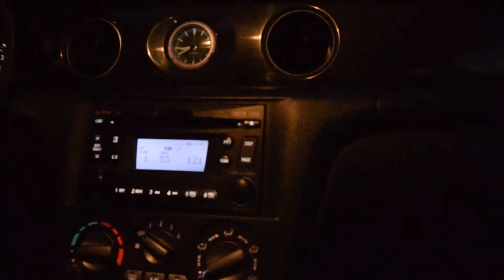S.O.S CLAN - Michoacan esta marcado en el mapa | MICHOACALAKAS 2017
Tema: Michoacán esta marcado en el mapa//Fotonect//Beat:Breack//Ft//Lobo/Spack/Breack// S.o.S clan
Michoacán Estado hermoso con un indice de violencia elevado S,O.S. Clan